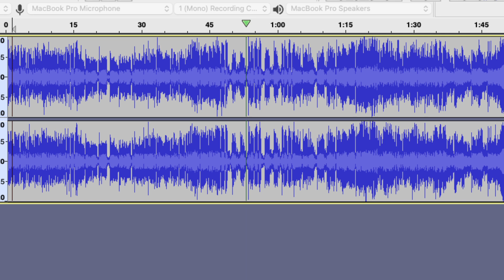Nathan Dawe Ten near studio acapella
Made this from the wavs. very clean